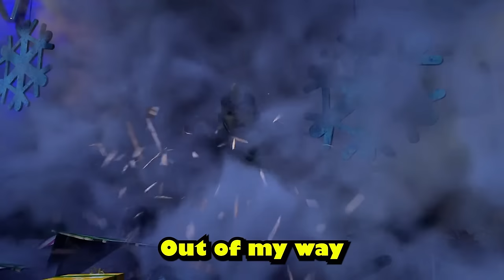SPIDEY Christmas Trouble!!!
🕸️🕷️🎄🎁⚡ Join us in this epic tale of holiday havoc as Spider-Man, Ghost Spider and Spin face their most challenging Christmas yet, with Electro, Gobby, and Rhino teaming up to ruin the yuletide joy!

Watch as Spider-Man swings through the city, attempting to save the day while trying to salvage what's left of the holiday spirit.

Merry Spidey Christmas!!!